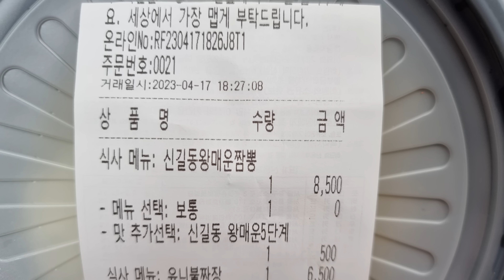신길동 왕 매운짬뽕 5단계 불짜장 세상에서 가장맵게 요청해서 짜장면 짬뽕 먹방 korean spicy noodles jjamppong jajangmyeon mukbang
안녕하세요 신길동 왕 매운짬뽕 5단계 불짜짱 세상에서 가장맵게 요청했습니다. 소주 7병 마시고 다음날 해장으로 먹는 짜장면 짬뽕 밥까지 말아서! 여러분들 덕분에 정말 맛있게 잘 먹었습니다. 오늘도 감사합니다!

면상호의 시원하게 맛있는 김치 / 맛있게 매콤한 면상호쭈꾸미 구매처

감사합니다!